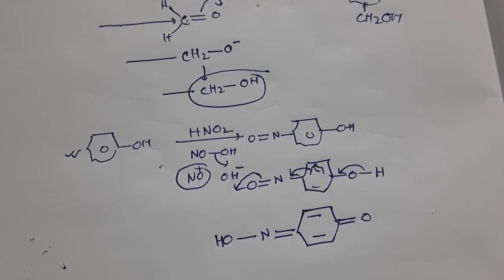25 Organic name reaction of Alcohol,phenol & Ether,Mr.Pappu Bhowmick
Organic name reaction